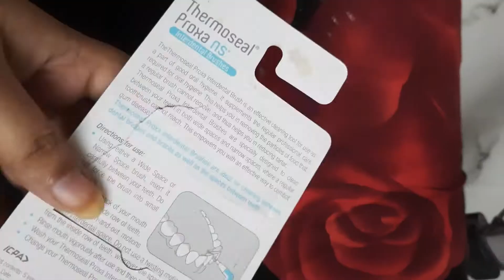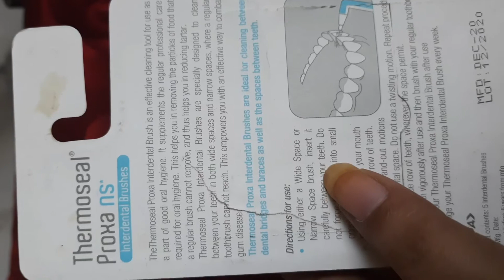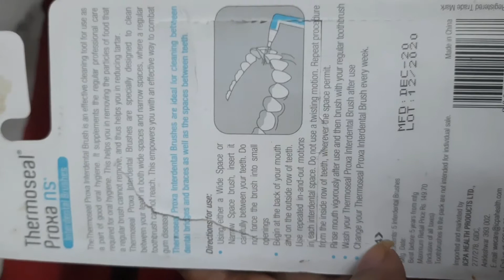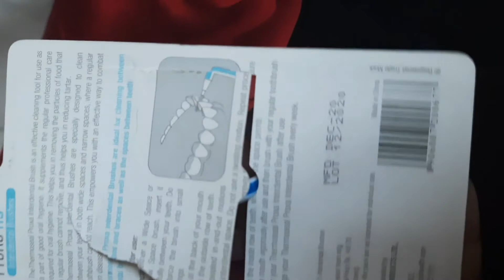How To Use Interdental Brushes In Hindi | My Personal Experience | Anusuya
I explains how you should use interdental brushes, to clean in between the teeth.

Ensure you have the right size for the space, you should feel some friction when inserting the brush between the teeth and the gums should slightly blanche white.

The area that is most important to clean is the triangle part of the gum- in-between the teeth.

Gently insert the brush horizontally into the space, pushing down slightly on the gum

Push the brush all the way through, now slightly angling it upwards so not to catch the gum on the inside of your mouth.

When withdrawing the brush gently pull to one side of the tooth
Repeat and again when withdrawing the brush pull against the side of the other tooth.

Do not worry if your gums bleed. Bleeding should resolve with regular interdental cleaning

Helpful info:

It’s important to manually disturb the plaque, so you don’t have to apply toothpaste to the brushes

If your gums are particularly sore, run the brush under warm water to soften the bristles

For the back teeth, gently bend the neck of the brush into a right angle for better access and pop the cap onto the end of the brush to make it longer

If you are struggling to reach around your back teeth because your cheek is in the way, insert the brush from the inside, ie, by your tongue or palate. This will give you more room.
For Effective Interdental Cleaning
Interdental brushes for cleaning dental bridges, braces, and spaces between the teeth. Improved plastic-coated wire will ensure smooth inward and outward movement and better cleaning of interdental spaces. Rubber grip handle to avoid accidental slips.

Directions for use:

While using either a wide space or narrow space brush, insert it carefully between your teeth. Do not force the brush into small openings.
Begin at the back of your mouth and on the outside row of teeth. Use repeated in and out motions in each interdental space. Do not use a twisting motion. Repeat procedure from the inside row of teeth, wherever the space permit.
Rinse mouth after use and brush with your regular toothbrush.
Wash your Thermoseal Proxa Interdental Brush after use.
Change your Thermoseal Proxa Interdental brush every week
Presentation:
Each pack of Thermoseal Proxa contains 5 interdental brushes. Available in two packs NS (Narrow Space) & WS (Wide Space).

Thanks & Regards
Anusuya Chakrabarti